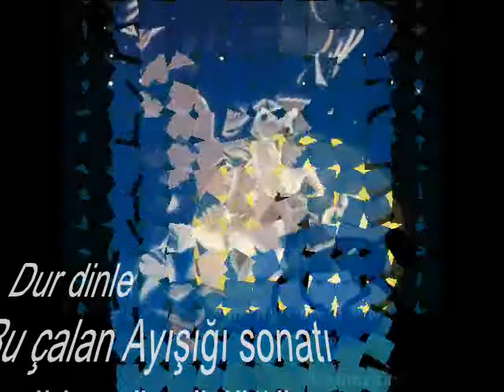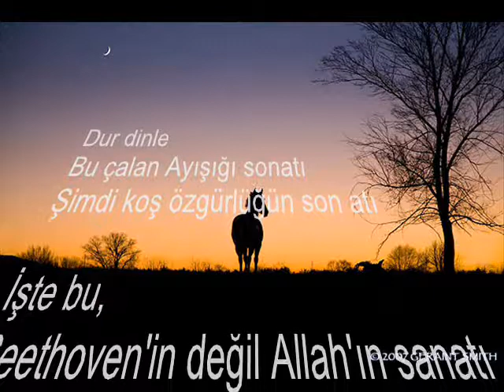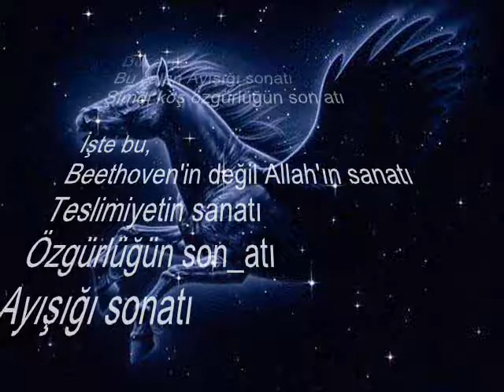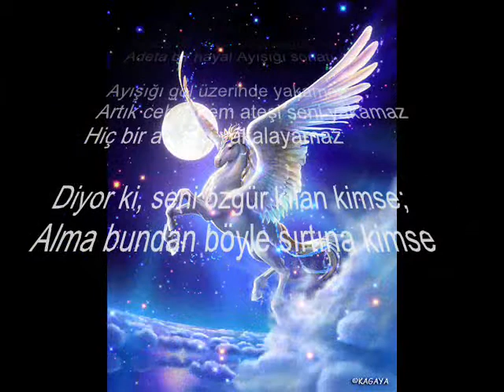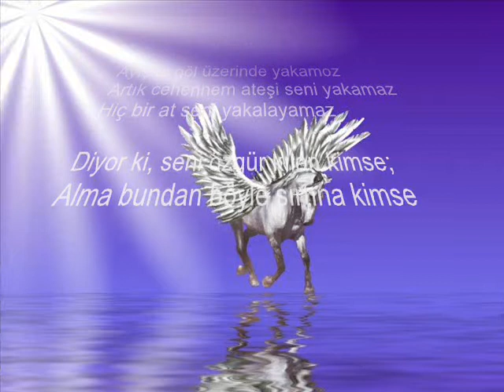Ayışığı Sonatı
Beethoven'in Moonlight Sonata'sı benim şiirim eşliğinde.